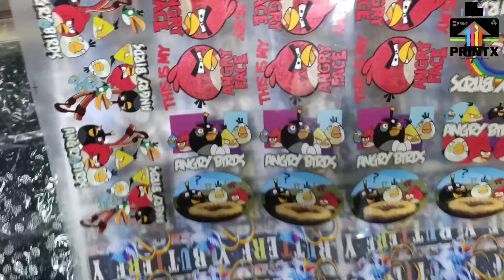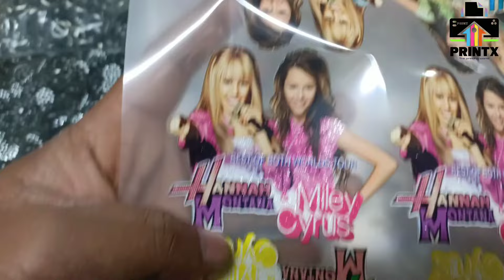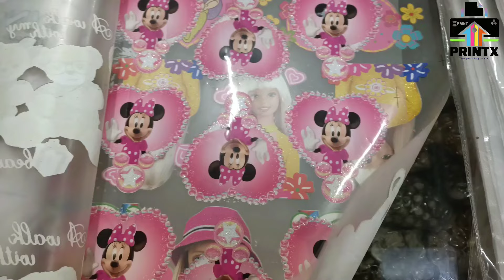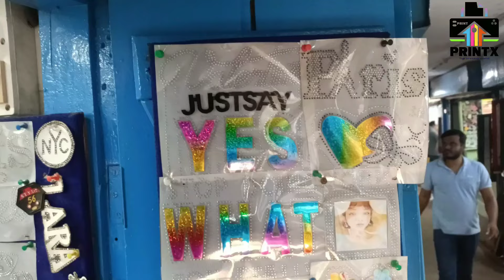trending business at home ||free business at home#trending#viral#2023#printing..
এখনকার দিনে বিনা পুঁজিতে লাখো টাকার ব্যাবসা..

যদি আমার ভিডিও আপনাদেরকে ভালো লাগে থাকে
আর ভিডিওতে অবশ্যই একটা লাইক করুন..

আপনারা পাশে থাকলে আমি আরো নতুন নতুন ভিডিও বানাতে উৎসাহিত পাবো..😍

যদি আমাদের কোনো প্রোডাক্ট আপনাদের ভালো লাগে বা কিনতে চান আমাদের সাথে যোগাযোগ করতে পারেন এই নাম্বারে:-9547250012📲